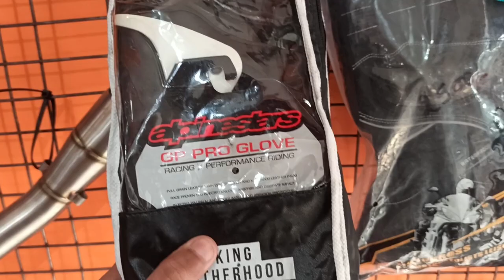R15 V3 Converted Into R1 | Best R15 V3 Modification | Installing Tail Tidy In R15 V3 (Part 3)